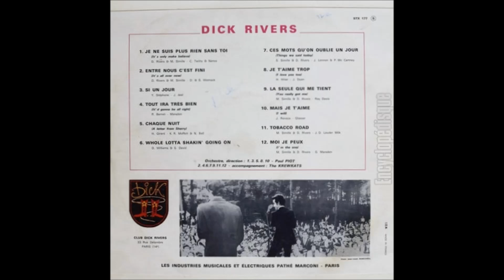Dick Rivers - Tout ira très bien - 1964. ( B.B. le 05/11/2019 ).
Adaptation de la chanson de Gerry and the Pacemakers " It's gonna be all right" par Ralph Bernet , sur l'album " Dick" en 1964. Orchestre : The Krewkats.                                            B.B.